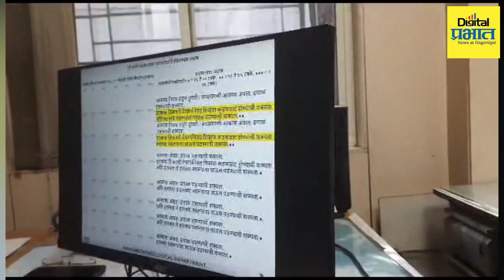Weather Update | हवामान अंदाज; अरबी समुद्रात 'बिपरजॉय' चक्रीवादळ सक्रिय, मान्सूनवर काय होणार परिणाम?